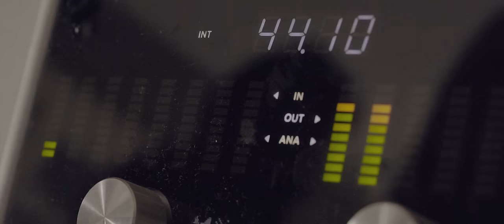Moey x Sinsquad (Uncs x KayyKayy) - Get Back (Music Video)